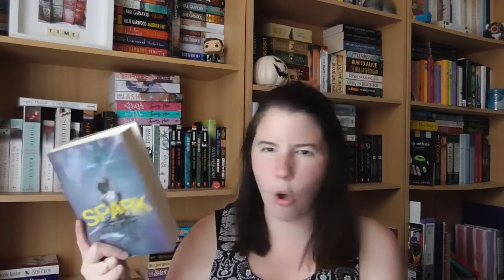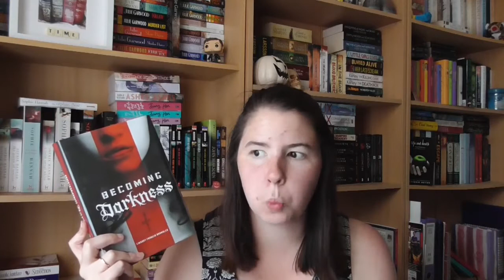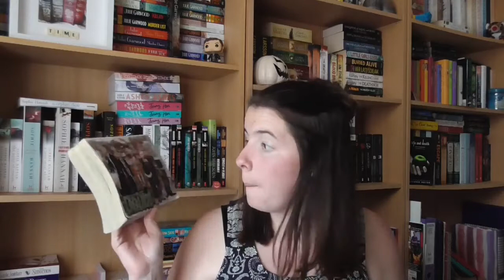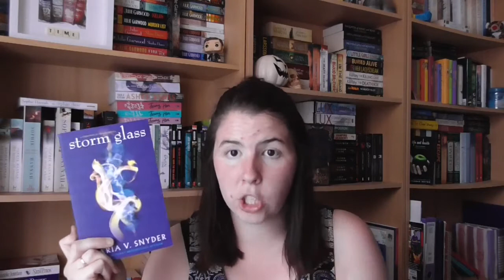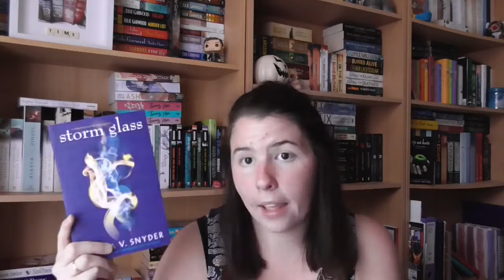March Book Haul | 2018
I bought some books... :D